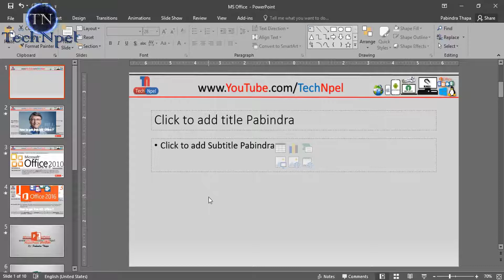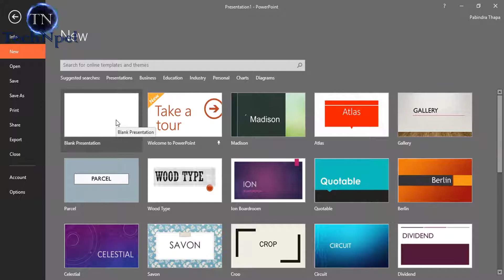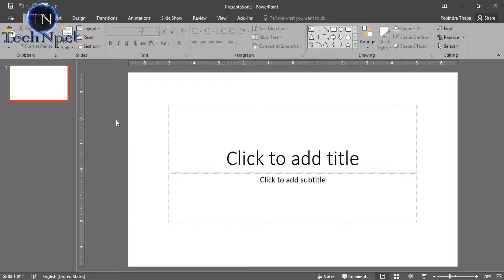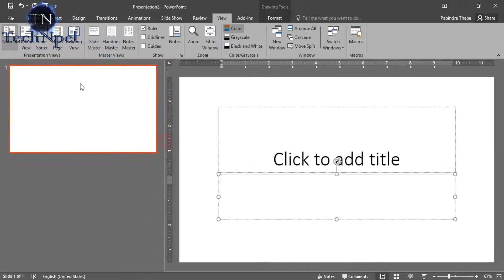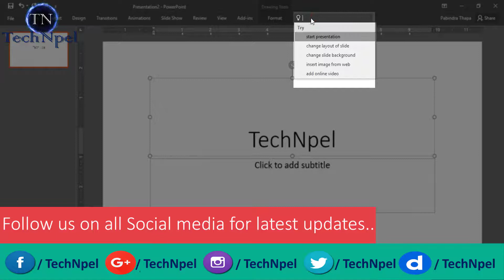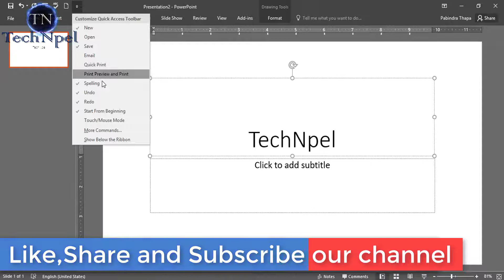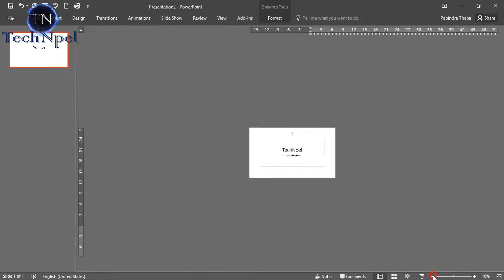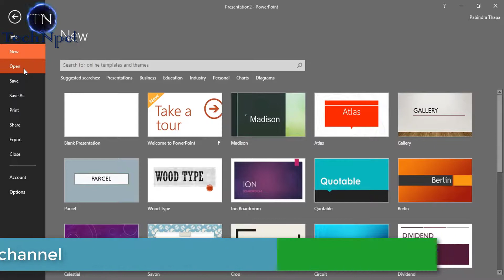PPT| PowerPoint presentation in Nepali | The Power Of PowerPoint #1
Learn Microsoft Powerpoint In Nepali Part 1 , MS Office 2016 in Nepali -powerpoint presentation tutorial-The Power of PowerPoint-Microsoft office 2016 in Nepali PowerPoint Tutorial

Software review | सफ्टवेयर को जानकारी को लागी
हाम्रो YouTube Support को लागी
पोर्टेबल सफ्टवेयर | Portable Software को लागी
Tech Confab | Tech कुराकानी को लागी

Knowing about computer कम्प्युटर को जानकारी को लागी